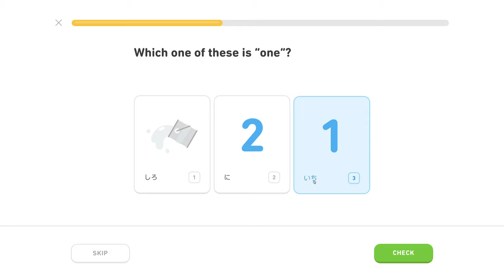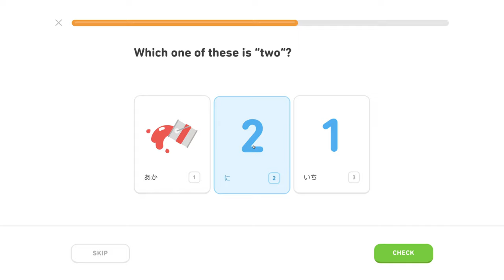🍱 Hiragana 1, level 0/5, lekcia 0/5 - Japonsky s Yetim